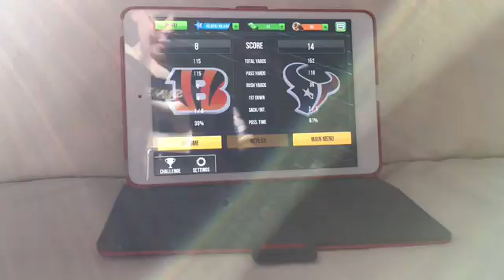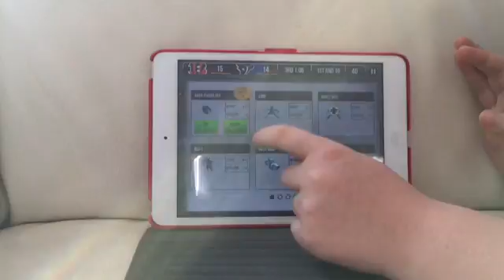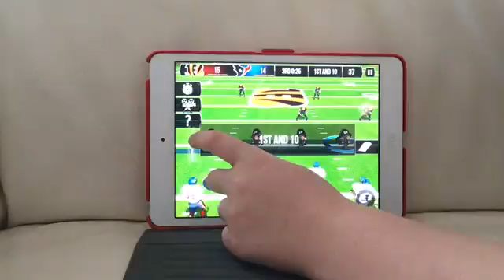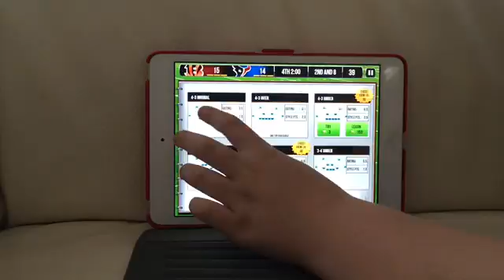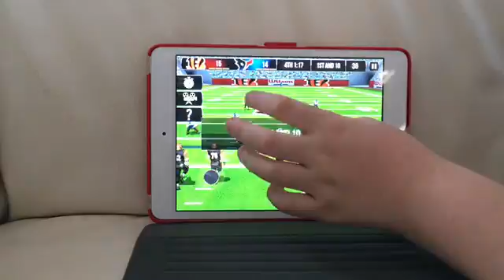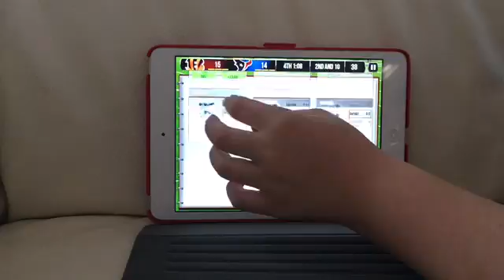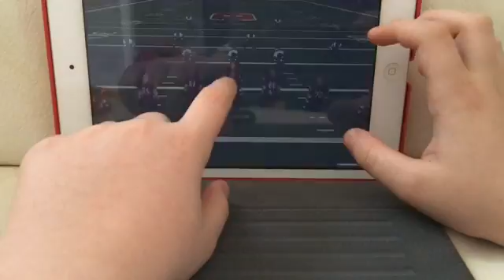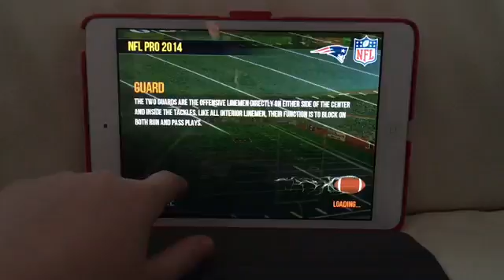NFL pro bengals vs Texans part 2 (22)